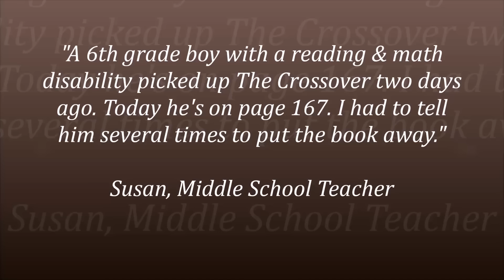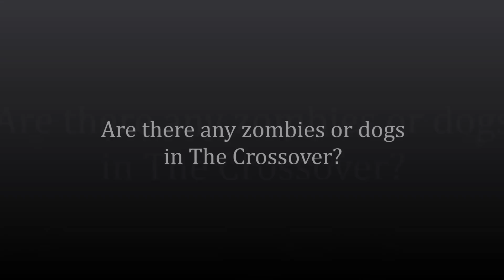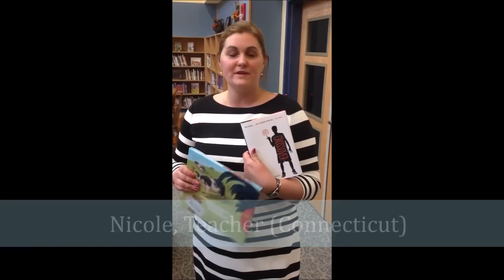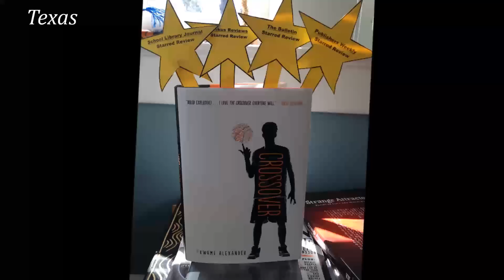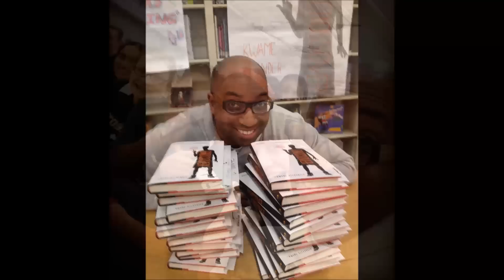Extended Book Trailer for The Crossover by Kwame Alexander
Star 7th Grade basketball players, Josh and Jordan, must come to grips with growing up on and off the court to realize breaking the rules comes at a terrible price, as their story's heart-stopping climax proves a game-changer for the entire family.

The Crossover: A Novel in Verse by Kwame Alexander
Published by Houghton Mifflin Harcourt